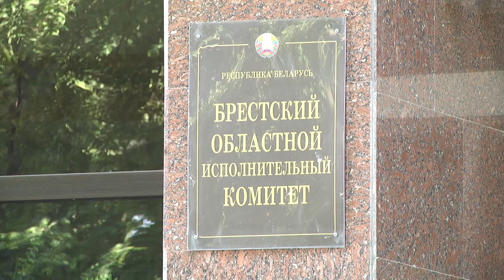2019-08-27 г. Брест. Заседание областного исполнительного комитета. Новости на Буг-ТВ.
Тема строительства и исполение поручений Президента, данных на совещании 23 ноября минувшего года стали центральными вопросами очередного заседания областного исполнительного комитета. Особое внимание  - своевременному вводу жилых помещений, а также обеспеченности многодетных семей квадратными метрами. Как обстоят дела в Брестской области, и какие проекты уже выполнены – подробнее в сюжете